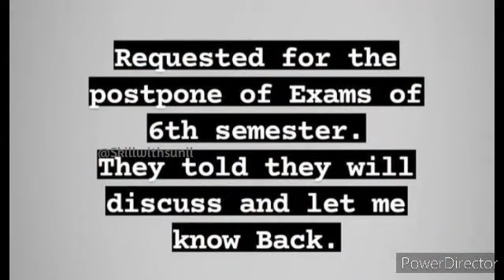Diploma Students Promoted | GOOD NEWS | All Degree Diploma Today News Updates | 07 August 2021 UG PG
DEGREE DIPLOMA ENGINEERING UG PG EXAM CANCEL UPDATE | All University Update | VTU UPDATE |Today News

DEGREE INTERMEDIATE Sem Promote This Year | Final Year Online Exam? | 07 August 2021 | UGC GUIDELINES

Good News | Breaking News | Degree Exam Promote Update| UGC GUIDELINES Released ಈ Sem ಪಾಸ್ ಮಾಡ್ತಾರ ?

Today VTU UPDATE | 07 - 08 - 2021 | Engineering Exam Update | All University Update

Nitte Minakshi UPDATE

All Degree Diploma Engineering News Updates

Gulbarga University Cancelled all UG PG Exams Official Notification yet to come

KUD VC Reaction on Promoting Students |

UG/PG NO EXAM Gulbarga University Cancelled all Exam

✓UG/PG ಪರೀಕ್ಷೆ ರದ್ದು
✓Degree Exams Cancel by UNIVERSITY
✓DEGREE News Updates

3rd sem vtu exam date 2021

✓ALL DEGREE DIPLOMA,Engineering Students Must Watch
✓VTU UPDATE
✓PG UPDATE
✓Degree Exams ರದ್ದು

KARNATAKA DCM Ashwath Narayan News Updates 2021

✓All University VTU Engineering News Updates

Karnataka Government Will Conduct all Degree Diploma Engineering Exam

Degree engineering Exam ಮಾಡ್ತಾರಾ
Diploma, Under Graduate Post Graduate EXAM 2021 ಮಾಡ್ತಾರಾ

ಈ ಎಲ್ಲಾ ಪ್ರಶ್ನೆಗಳಿಗೆ ಉತ್ತರ ಸಿಗುತ್ತಾ ?

ಧನ್ಯವಾದಗಳು.